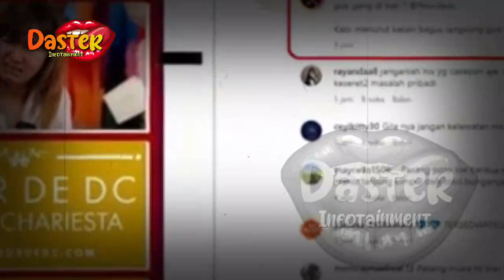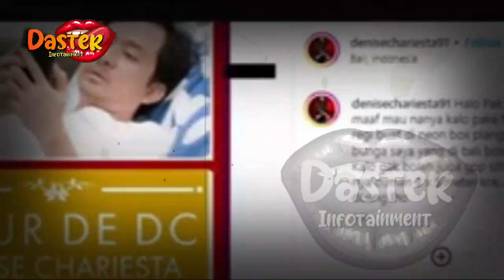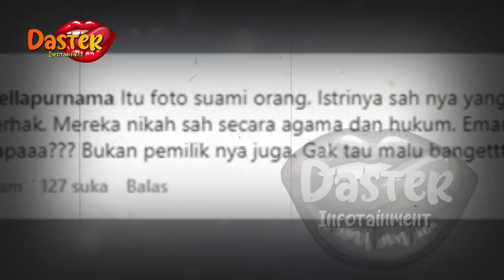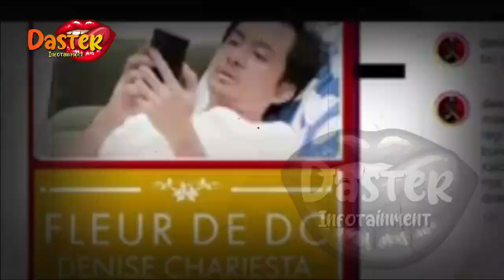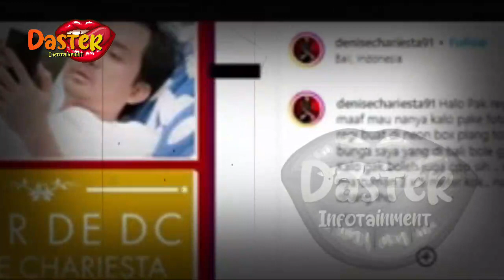DENISE CHARIESTA SEBAR VIDEO RANJ4NG DENGAN RD ? ~ GOSIP ARTIS HARI INI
gosip artis terbaru,berita artis,artis,berita artis terbaru ,berita artis terbaru hari ini,gosip artis hari ini terbaru,gosip artis hari ini,gosip terbaru hari ini, daster infotainment.